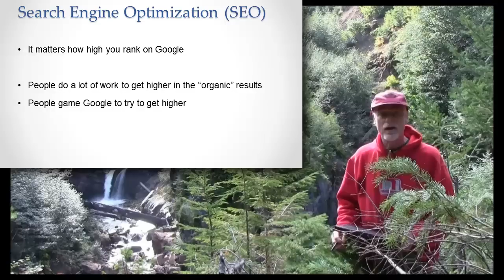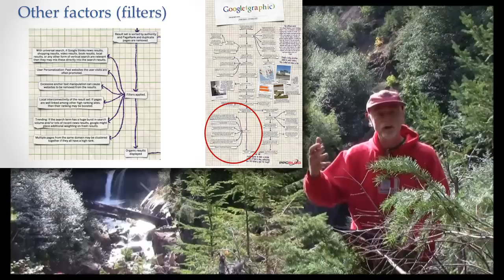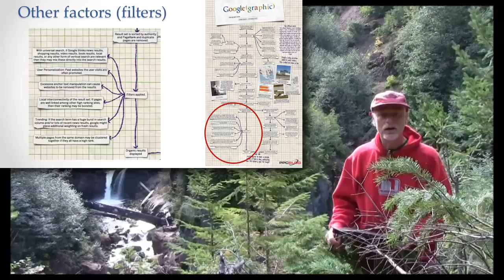Search Engine Optimization (SEO)